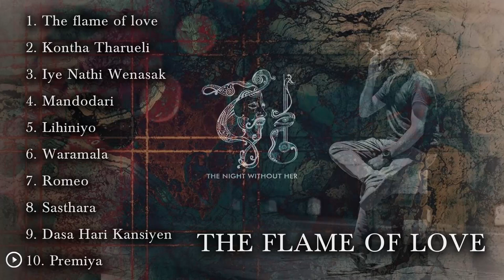Sinhala Songs | Tharindu Damsara - The Flame Of Love Album | Sinhala Songs Collection 2023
This is the Sinhala Songs Collection of the Album The Flame Of Love by Tharindu Damsara .

Do share and comment on your favorite song & hit like if you love all the songs in this collection!

Album art - Chameera J Hettiarachchi@3rd eye cinema